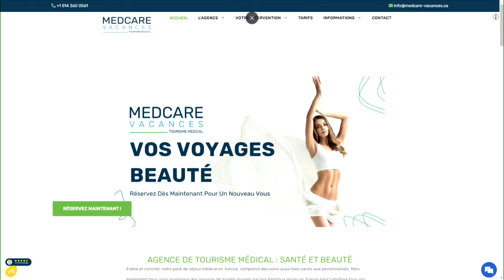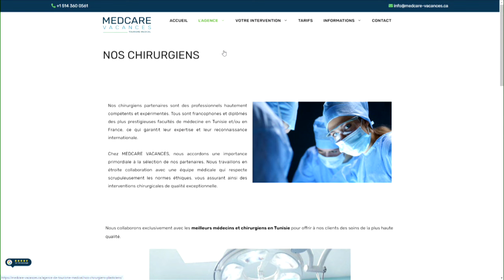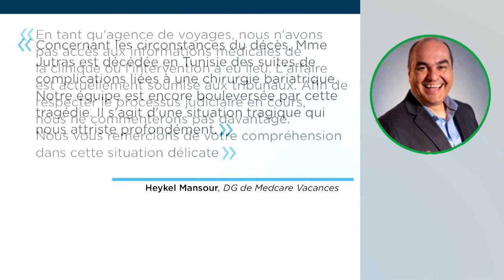Une Québécoise meurt après une chirurgie bariatrique en Tunisie: sa famille intente une poursuite de